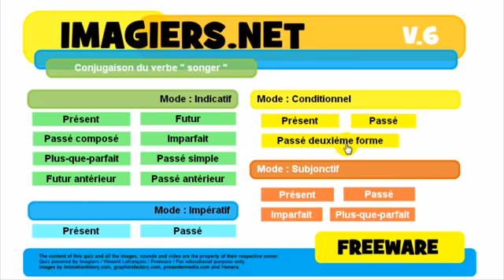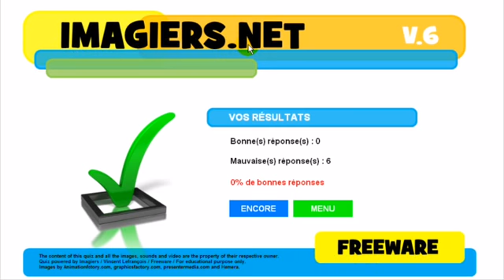урок французского языка # Conjugaison # songer